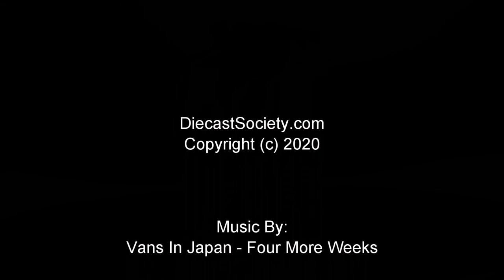Un-Boxed: DNA Collectibles Subaru Baja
Another classic Subaru comes from DNA Collectibles, welcome the 1:8 Subaru Baja.  Full review to come via DiecastSociety.com